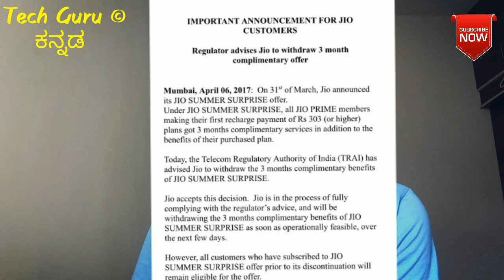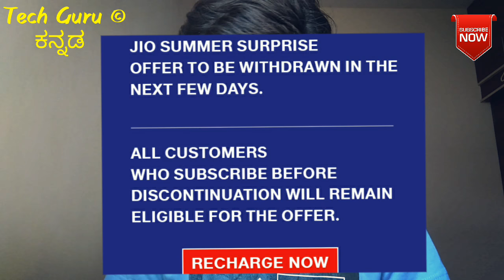Kannada - Jio Free Offer Continues till July || ಸಿಹಿಸುದ್ಧಿ - ಇನ್ನೂ ಮುಗಿದಿಲ್ಲ ಜಿಯೋ ಉಚಿತ ಕೊಡುಗೆ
ಸದ್ಯಕ್ಕೆ ಬಂಧ ಮಾಹಿತಿ ಪ್ರಕಾರ...
April - 9 ಅಥವಾ 10 ಕೊನೆಯ ದಿನವಾಗಿದೆ..

Kannada - Jio Free Offer Continues till July
ಸಿಹಿಸುದ್ಧಿ - Jio Summer Surprise ಇನ್ನೂ ಮುಗಿದಿಲ್ಲ
ಜಿಯೋ ಉಚಿತ ಕೊಡುಗೆ

ಗೆಳೆಯರೇ ಜಿಯೋ ಉಚಿತ ಕೊಡುಗೆಗೆ ಇನ್ನೂ ಮುಕ್ತಾಯವಾಗಿಲ್ಲ. ಆದಷ್ಟು ಬೇಗ ರೀಚಾರ್ಜ ಮಾಡ್ಸಿ..

For more Video on Tech And Health